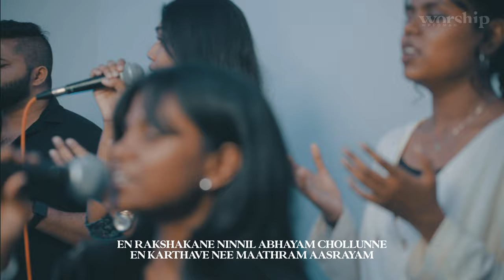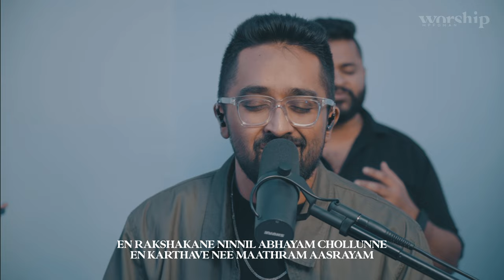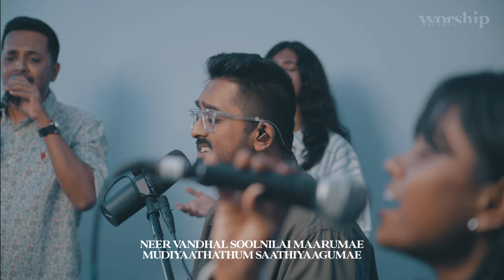Neer Vandhal | Yeshu Vannittundu | Still | Bhayamilla - MPF Worship | Joshua Andrews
A Portal Productions x MPF Worship
Join along and worship with us.

Original Compositions
Neer Vandhal - John Jebaraj
Yeshu Vannittundu - Blesson Memana
Still | Bhayamilla - Hillsong Worship